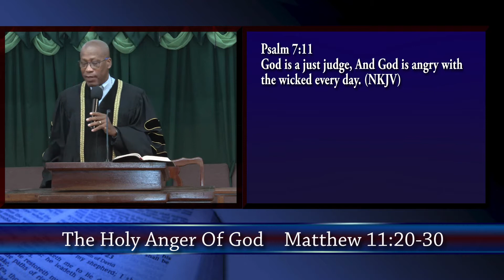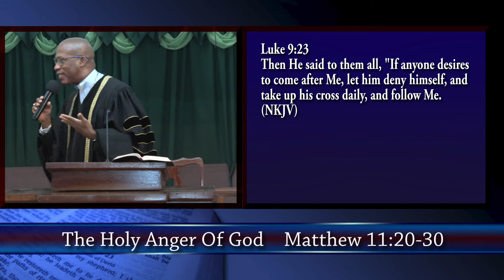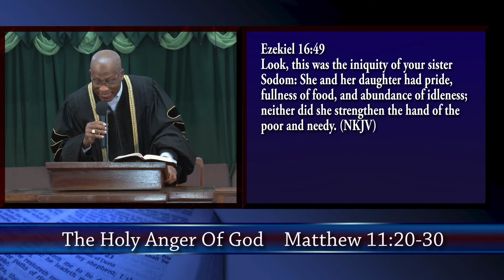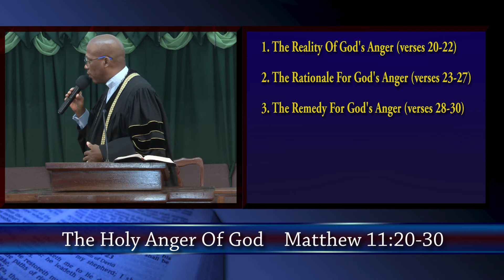The Holy Anger of God